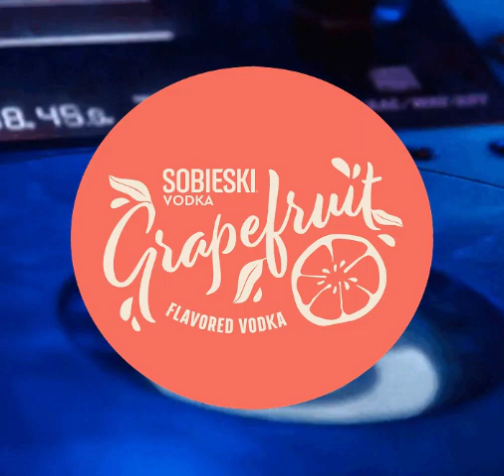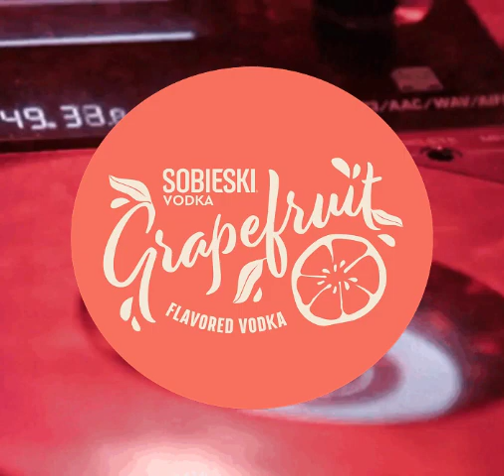5CD - Sobieski Ogas Glam Gallery (Summer Metamorphosis 2006)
Tracklist:
01.Switch - A Bit Patchy (Eric Prydz Rmx)
02.Haji & Emanuel - Take Me Away (StoneBridge Dub)
03.Till West & Dj Delicious - Same Man (Original Mix)
04.Pike Street - Get Up Get Down (Club Mix)
05.Nightcrawlers - Push The Feeling (Belocca 2006 Bootleg Mix)
06.DJF - Electronic
07.Super Touch - Where is Mr Grabon (Original Mix)
08.Martijn Ten Velden - I Wish U Would Original
09.Green Pearl - Paradise (Like Me)
10.Rhytm Republic vs Henny Jasno - Can You Dance
11.Danny Freakazoid - Nasty
12.Last Rhytm - Last Rhytm